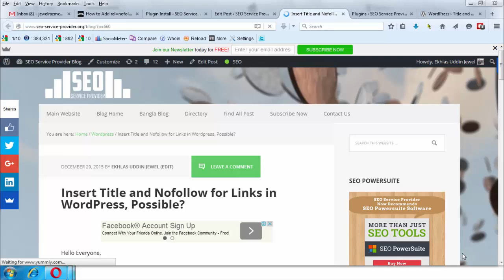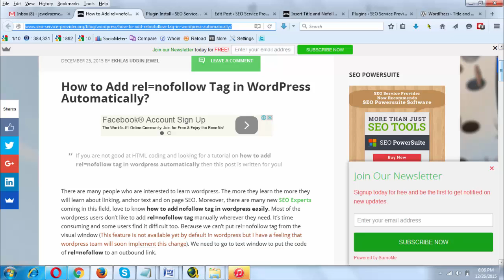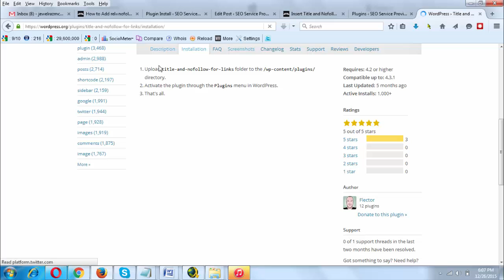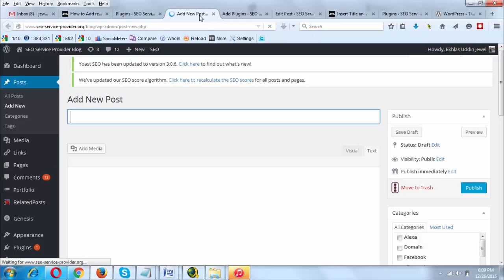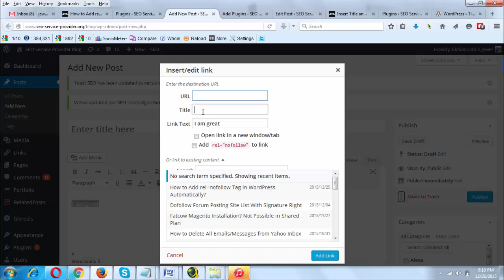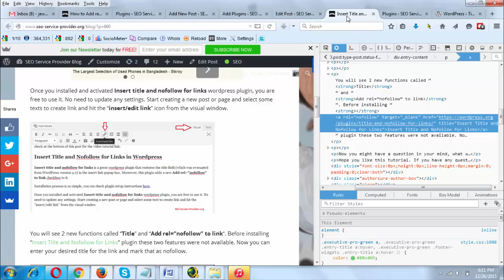Insert Title and Nofollow Link Wordpress Plugin Tutorial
Insert title and nofollow for links is a great wordpress plugin that restores the title field (which was evacuated from WordPress version 4.2) in the insert link popup box. Moreover, this plugin adds a new Add rel=”nofollow” to link checkbox to it.

You probably found this video with one of the following keywords:
Wordpress nofollow plugin
Wordpress plugin for nofollow
Nofollow wordpress plugin
Title and nofollow link wordpress plugin
how to add nofollow in wordpress